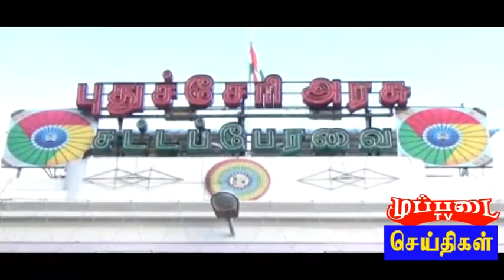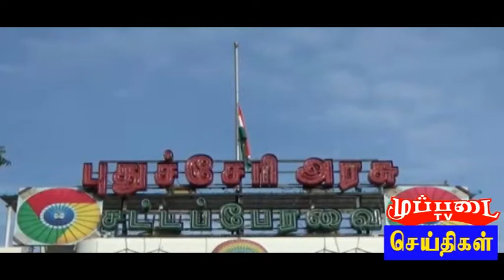muppadai tv news (17-8-2018) narayanasamy, rangasamy, mins, anjali=vajbai